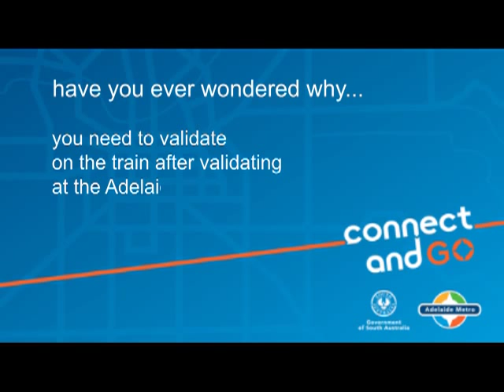Why you need to validate on the train after validating at the station gates?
Have you ever wondered why you need to validate on the train after validating at the Adelaide station gates?